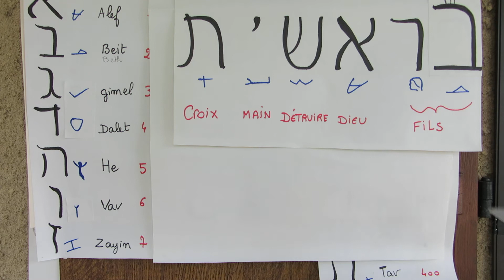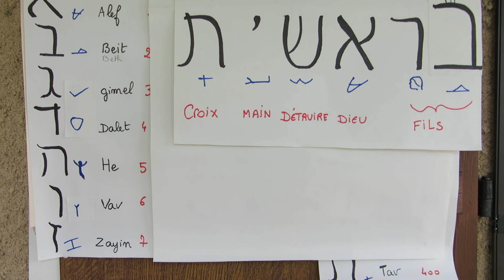04- Berechit : au commencement…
Le premier mot de la Bible annonce... le plan de Salut !